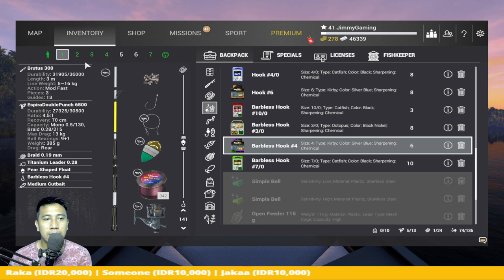fishing planet - trophy flathead catfish - quanchkin lake